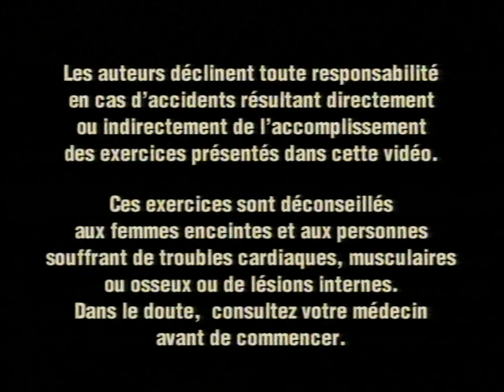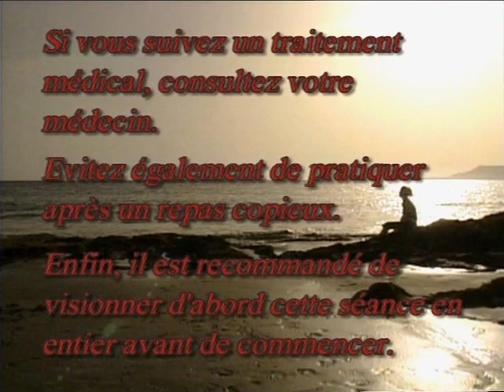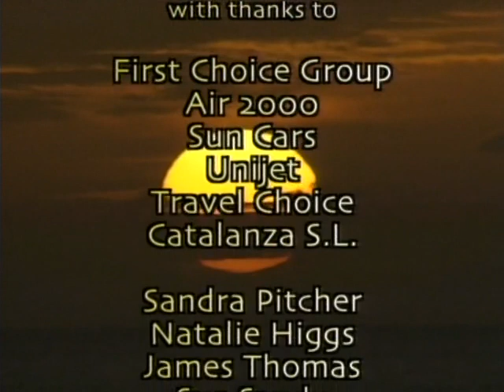Yoga de l'energie Ashtanga Yoga - Cours sport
Augmentez votre énergie.Le yoga Ashtanga Vinyasa est une forme de Atha yoga enseigné en Inde du Sud qui fut introduit en Occident dans les années 1960 sou l'appellation de l'énergie.Issu du système décrit dans un ancien manuscrit, le Yoga Karunta, qui décrivait en détails quatre séries de postures, l'Ashtanga Yoga est un yoga dynamique adapté à la mentalité occidentale, portée sur l'effort et l'action...Une séance commence par plusieurs salutations au soleil et se termine par une séquence de fin comportant surtout des postures inversées.Le yoga Ashtanga Vinyasa accorde aussi une grande importance aux techniques de contrôle de l'énergie corporelle et au point d'attention, c'est à dire la direction du regard.
Cette forme de yoga, qui outre la souplesse, développe l'endurance et la résistance, est particulièrement énergisante.
Avec l'aide de Susan Fulton, professeur de Yoga, tonifiez et modelez votre silhouette, stimulez vos organes internes et revitalisez votre système nerveux tout en apprenant à contrôler vos émotions afin de rester serein et positif en toutes circonstances.
1)Introduction et conseils de santé
2)Respiration et échauffement / Relaxation et étirements
3)Postures debout, mouvements et respiration : salutation au soleil
4)Postures debout : postures de l'arbre, posture du triangle, séquence du guerrier
5)Postures assises
6)Postures sur les genoux : posture de l'enfant, posture du chat, posture du chien
7)Relaxation et respirations
8)Exercices quotidiens : ccourtes séquences à pratiquer chaque jour